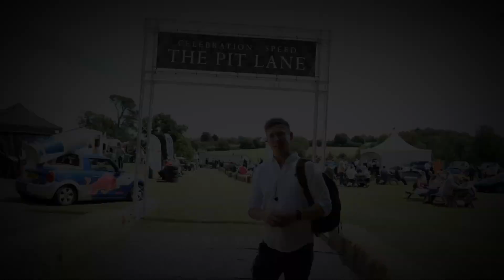The celebration of speed at Lympstone Manor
We were lucky enough to be invited to the celebration of speed hosted by celebrity chef Michael Caines, at his exquisitely beautiful hotel in Exmouth, Devon.

During our time there, we saw some of the most beautiful supercars in the world, felt incredibly inspired after hearing some of the interesting talks and tasted some utterly delicious food.

We also bumped into our good friends over at Olivier Meylan watches who seem to be going from strength to strength.

The celebration of speed is an event we highly recommend attending as it really brings the car community together through music, food and good people.

If you would like to check out some unbelievably gorgeous watches pop over